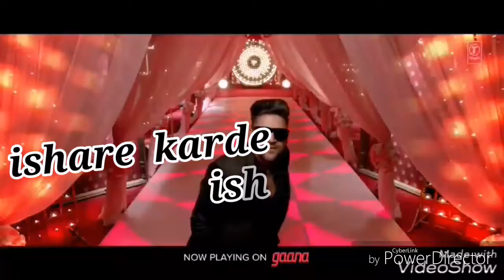Patola song whatsapp status video | latest version | guru randhawa | blackMail movie | 2018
Song》Patola
Singer》Guru randhawa

Edit BY》 YB PHOTOGRAPHY
Edit IN》 Power director